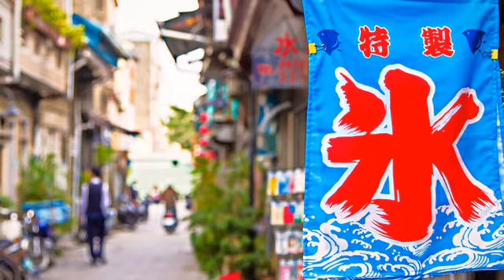[中西區] 神農街 (景點)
走進神農街，各位可能會感覺彷彿走入時光隧道，古樸的老街除了私人住宅，還有許多藝術創作者的工作室，怎麼看都和別的街道不同。過去這裡被稱為北勢街，是目前台南市保存最完整的老街，也是五條港文化園區最核心的據點，因為街道上的老屋產權複雜、不易改建，也因此保留了清代及日治時期的外觀結構，走進街道中還能看到神農街一帶密佈的古蹟，如金華府、全台開基藥王廟、永川大轎、西佛國等。